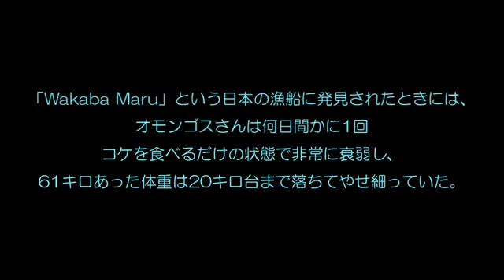【フィリピン人漂流５８日間】 死と絶望の日々！日本漁船が感動の救助！[HD]